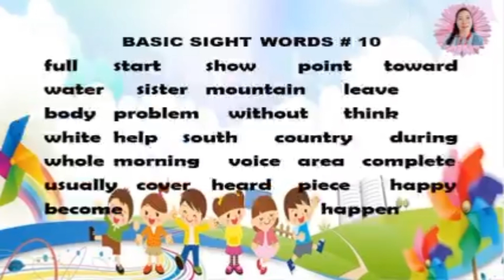Basic Sight Words No. 9 | Teacher San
Basic Sight Words #9 you will learn how to read the sight words is in the sentences. You will enjoy watching with pictures and animation. I made this video for the children have difficulty in reading.